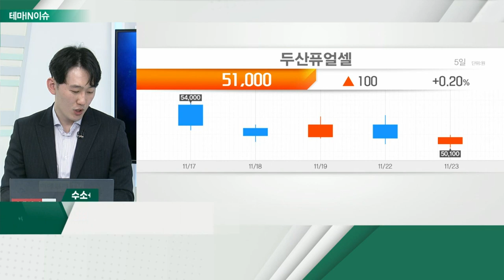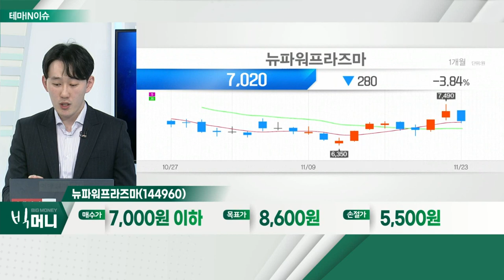뉴파워프리즈마(144960)... 수소 + 반도체 관련주_테마IN이슈 (20211123)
수소 + 반도체 관련주
- 최근 복합적 섹터 다루는 기업, 좋은 평가 받아
- 반도체 + 친환경, 신사업 기업 다수 포진
- 사업 다각화, 미래 성장에 대한 모멘텀

뉴파워프리즈마(144960)
- 한국화이바 인수 후 비정형 수소 연료탱크 개발 중
- 원격 플라즈마 솔루션 지속적 매출 호조 전망
- 안정적 성장 가능성 존재